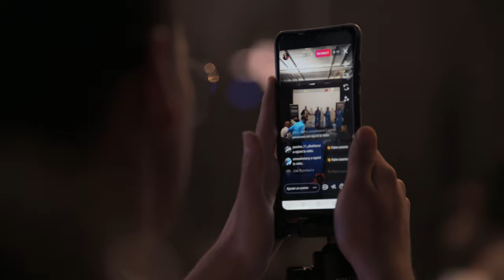Maalem Gnaoui Tarik Hmiti: A Mesmerizing Showcase of Moroccan Gnaoua Mastery!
Step into the enchanting world of Maalem Gnaoui Tarik Hmiti with our mesmerizing showcase that pays homage to the rich traditions of Moroccan Gnaoua music. 🌍🎶

In this unforgettable performance, Maalem Gnaoui Tarik Hmiti takes center stage, weaving a sonic tapestry that transcends time and space. Immerse yourself in the rhythmic beats, soulful melodies, and the hypnotic dance of the Gnaoua tradition.

As the Maalem (master) of his craft, Tarik Hmiti's artistry unfolds, creating a musical journey that captivates the senses. This performance is a celebration of cultural heritage, a testament to the deep-rooted traditions of Gnaoua, and a showcase of Tarik Hmiti's mastery.

Join us in this cultural exploration, where every note resonates with history, spirituality, and the vibrant energy of Morocco. 🎵✨